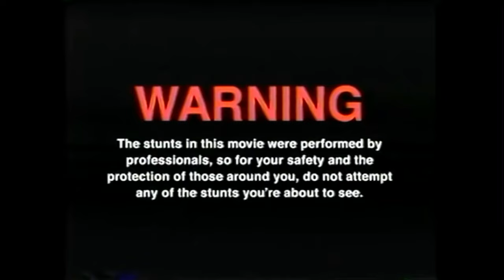BUD SPENCER | 2 Fäuste für DRY GIN (feat Hannes)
GUMMA !!!